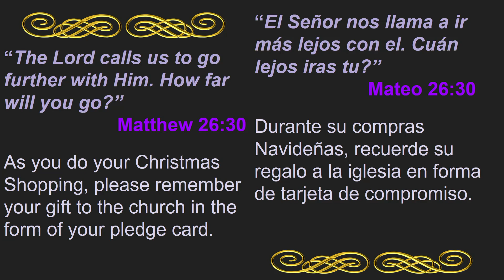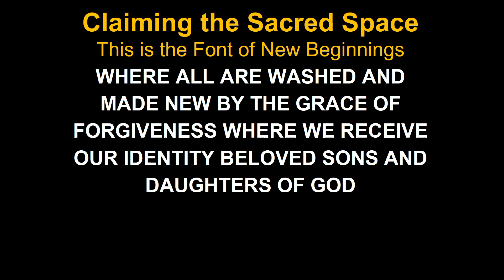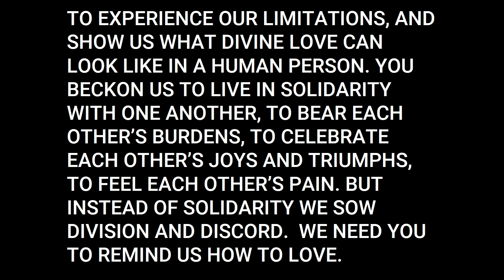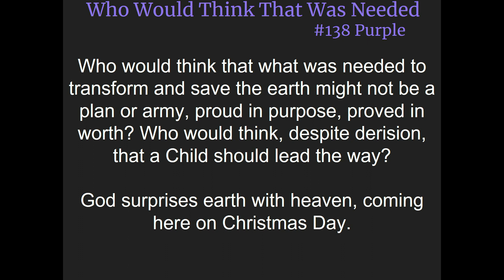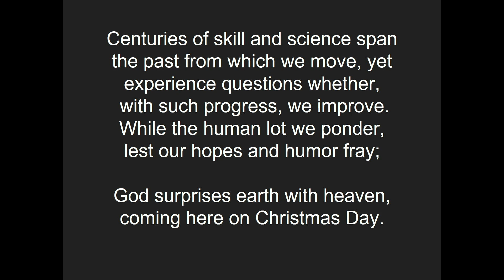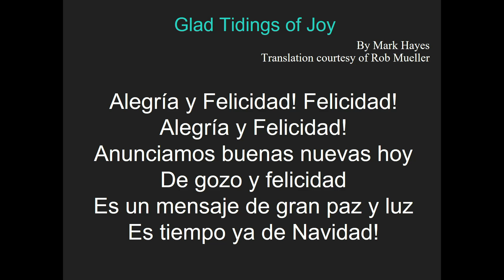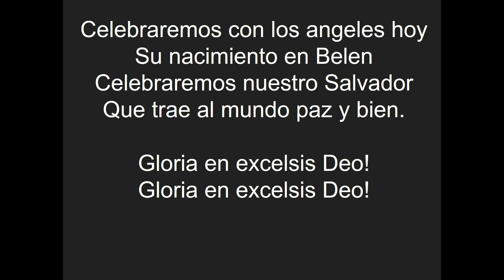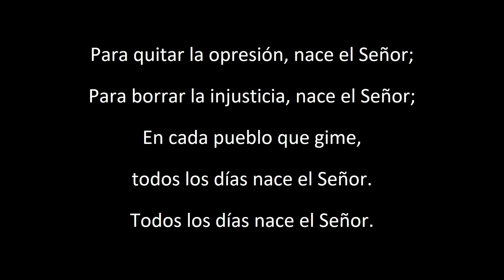Biliingual 12 19 21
Advent 4 Watching for Jesus: in Relationships of Solidarity
Luke1:39-45
Mary and Elizabeth